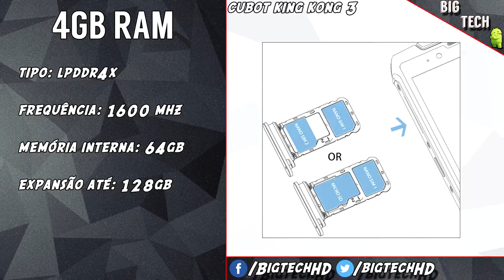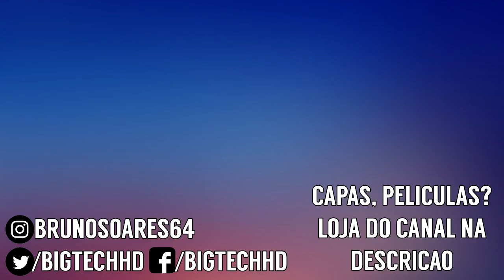Cubot King Kong 3 PT-BR | Resistência, desempenho e preço baixo! | BigTech | Preview